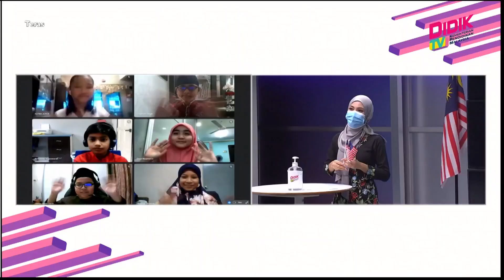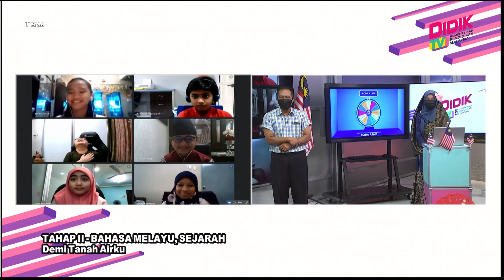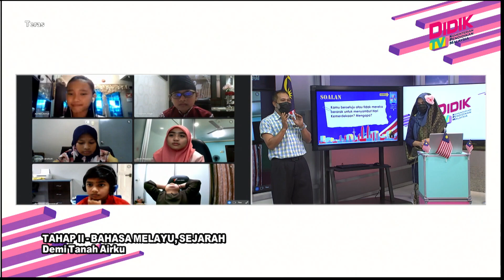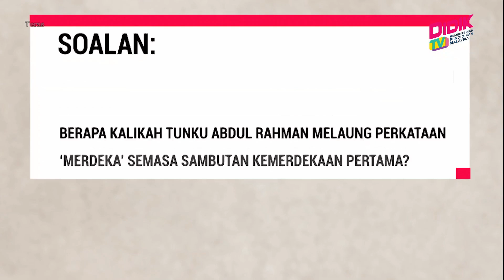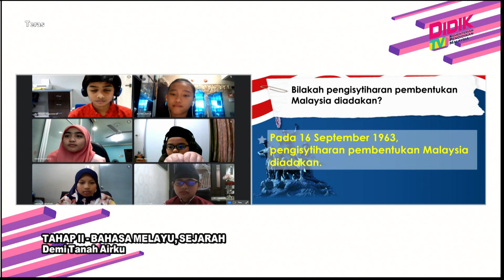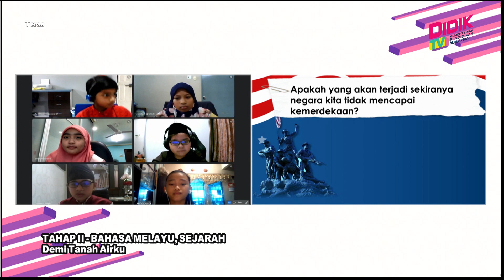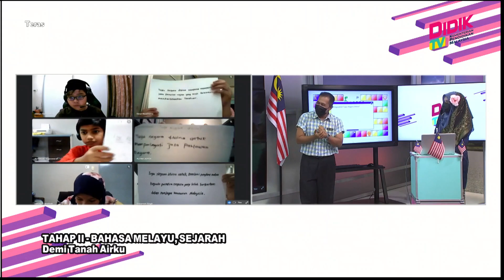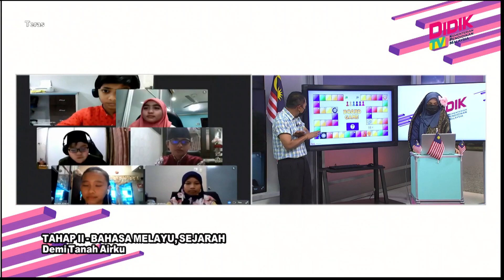Teras (2021) | Tahap II: Bahasa Melayu, Sejarah - Demi Tanah Airku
Tajuk: Tahap II: Bahasa Melayu, Sejarah - Demi Tanah Airku
Guru: Noor Azura Binti Mohd Hanapi & Mat Ariffin Bin Ismail